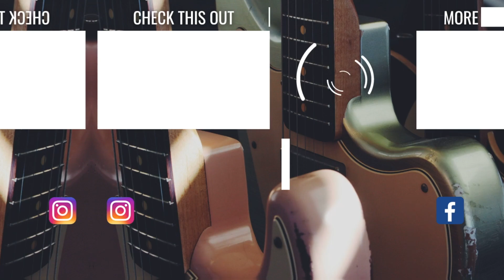IU(아이유) 'Celebrity' | Full Band Cover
Hey everyone! Today, we're covering IU's newest song "Celebrity"! I had such a blast covering this song with these lovely people and I think you should check them out! Check out their socials below!

GEAR

Jackson Audio Belle Starr